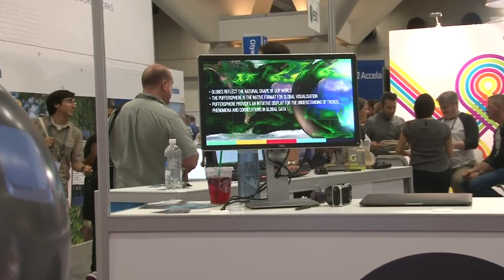EsriUC Kevin Lockwood - go beyond traditional 2D screens and go 360 with Pufferfish!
Kevin Lockwood from Pufferfish, talks about taking displays beyond 2D. Commercial and artistic projects. need to go 360!